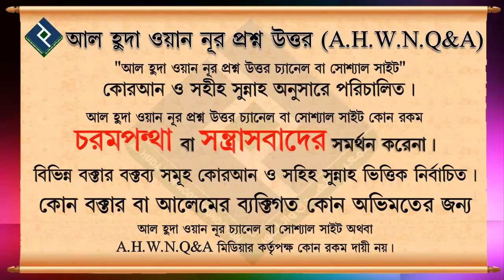লুডো খেলা কি জায়েজ... শায়খ মনিরুল ইসলাম আল ফাইজি